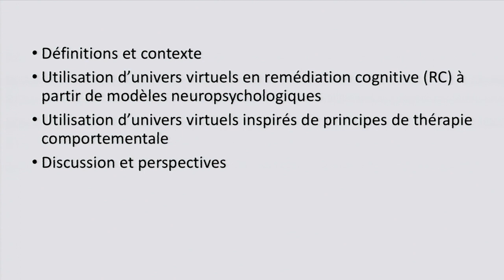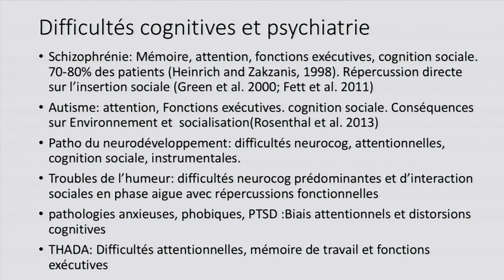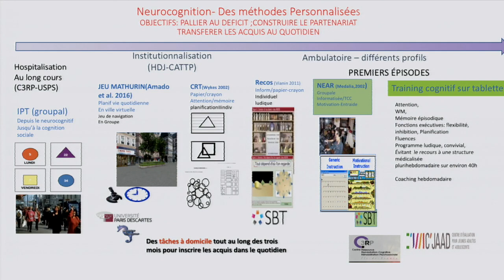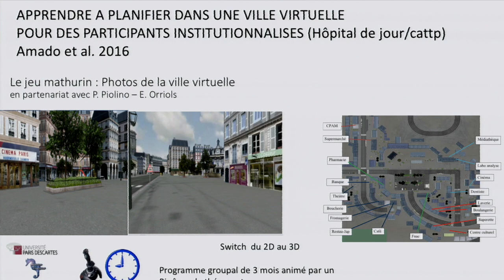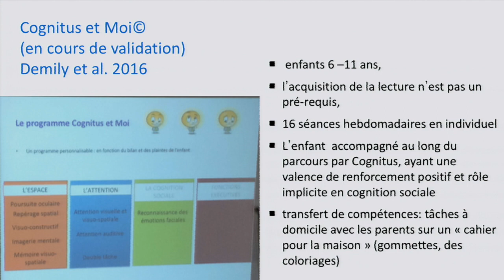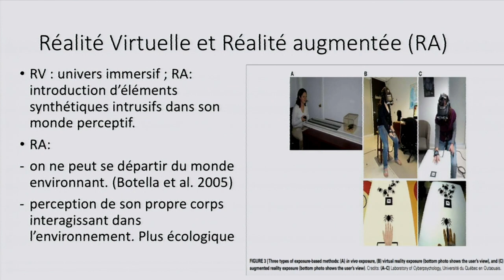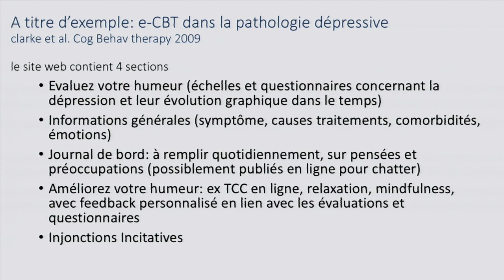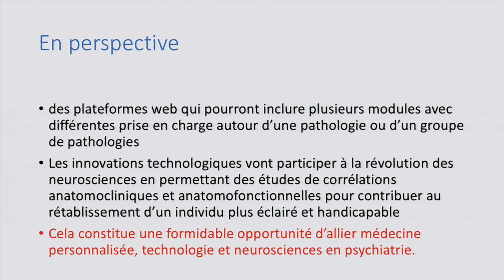Conférence d'Isabelle Amado - GRAPH Nice 2017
Conférence d'Isabelle Amado, Docteur, CH Sainte-Anne, Paris